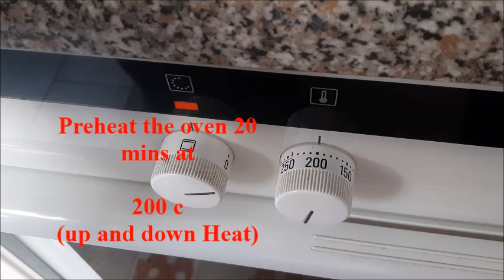Semolina (Suji) ka cake, Grieß Kuchen / Eidspecial semolina cake I Raja ji ka Kitchen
Semolina (Suji) ka cake,
Grieß Kuchen

for cake
Simolina ( Soji )  500 g
6  Eggs
50 ml  Oil
300 g  Yoghurt
2 tbsp  Milk
1 tsp  Baking soda
50 g  Sugar
1 tbsp  Vanilla Sugar
100 g  coconut powder